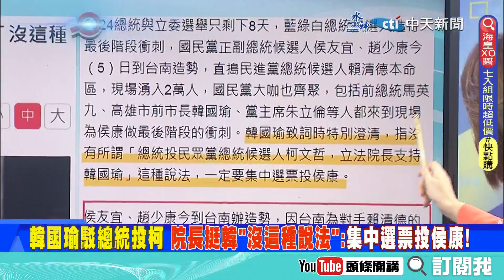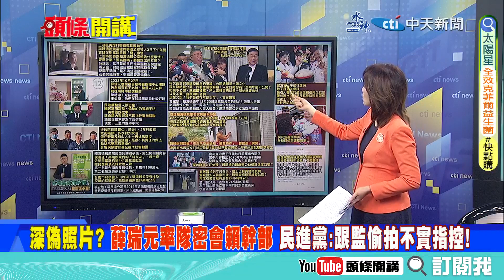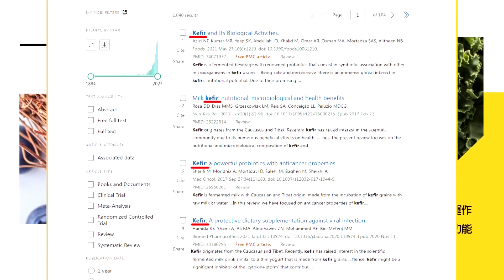【頭條開講Part4】衛福部回歸助選本質 再次"密會"替民進黨解套? 高端"綠友友"全都露! 迴避"丈量" 賴清德刻意避開上門監督!20240105@頭條開講HeadlinesTalk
【LIVE頭條開講】2024開場最大騙局!美菲軍演說好的航母沒來!川普替中國代言?印度黃色砲彈擊發!再十年陸晶片全面自主!石墨烯半導體來了 20240105完整版@HeadlinesTalk

請鎖定《頭條開講》YouTube頻道/每週一至週五20:00-22:00